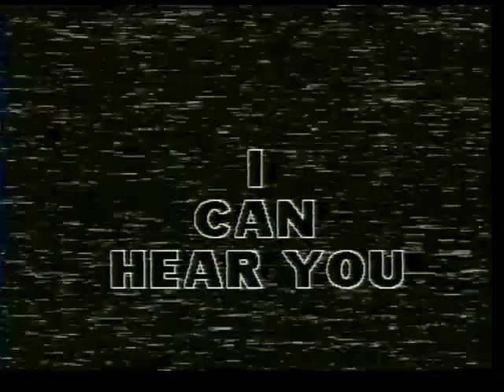I Can See You. 1997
Members Film. A look into a persons mind. Awarded the RMM Williams Cup 1997 for Best Film RMM Annual competition.